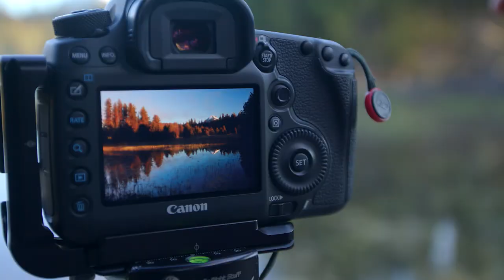Through My Lens: 50 Seconds On Developing An Image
In this 50 seconds of "Through My Lens" I talk about connecting back to my experience for guidance toward developing the final piece.